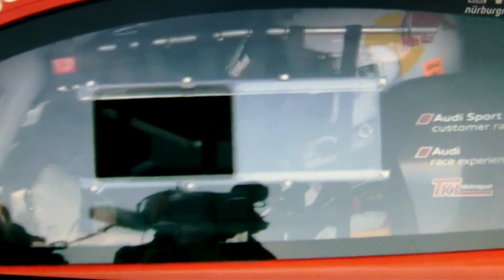24 Stunden Nürburgring 2014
Einige krasse Szenen vom 42. ADAC Zürich 24h-Rennen auf dem Nürburgring. Vom Monitor mit der Cam gefilmt. Eines der besten 24h-Rennen meiner Meinung nach.